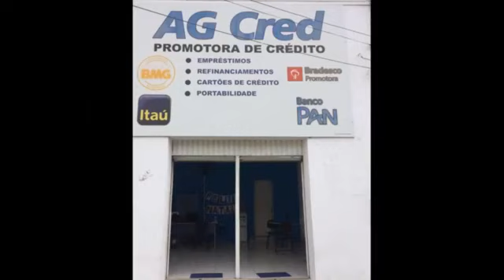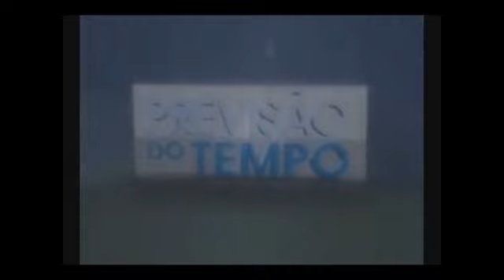Programa da Gente entrevista com a cantora Marcia